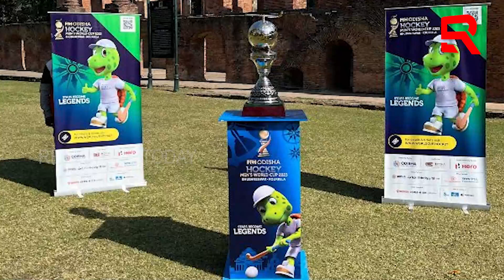ହକି ଖେଳ ଗୋରୁଙ୍କ ପାଇଁ ହେଲା କାଳ